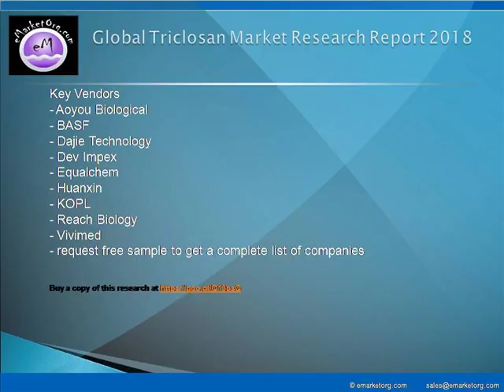Triclosan Market 2017 - 2022 Market Size (Volume and Value) and Demand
Demand for this market rises from the healthcare, personal care, industrial, and other applications. All the segments have been analyzed based on present and future trends and the market is estimated from 2017 to 2022. Relevantly, the report and company profiles specify the key drivers that are impacting the demand in global triclosan market.

Browse the Complete Triclosan Market Report with comprehensive Table Of Contents @